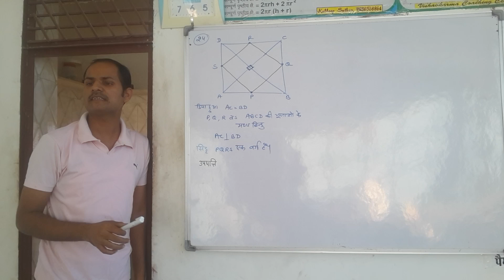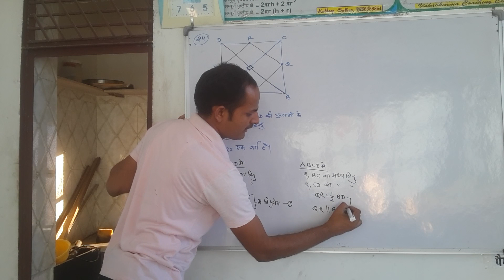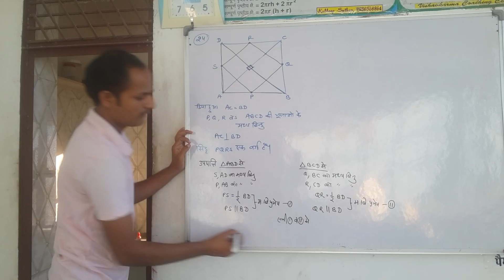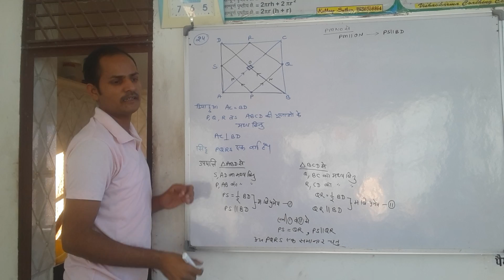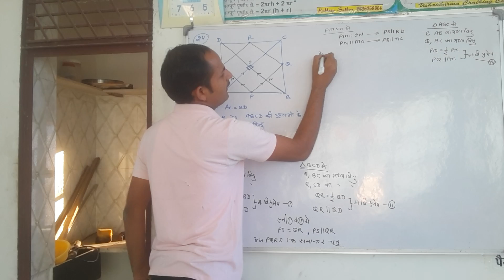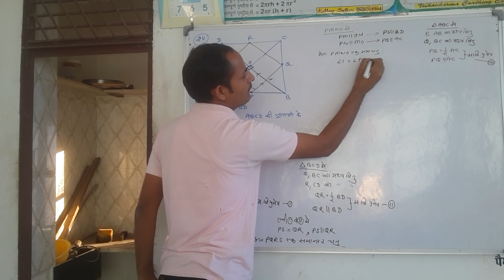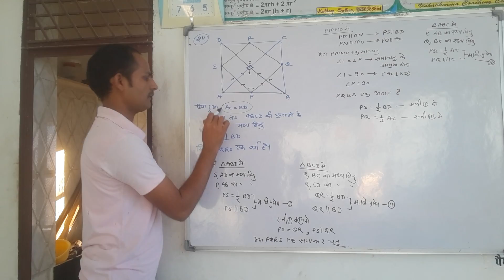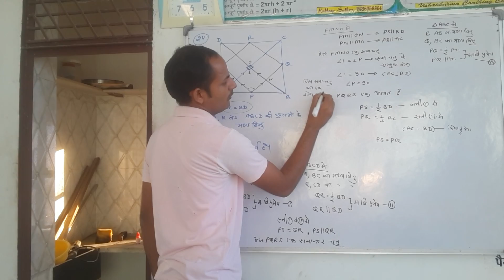Q. No. 24. Misc. Ex. 9 Ch 9 Quadrilateral Class 9 Maths RBSE / CBSE Ncert Solutin In Hindi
Q. No. 24. P, Q, R and S are the mid-points of sides AB, BC, CD and DA respectively in which AC = BD and AC BD. Prove that pqrs is a square.